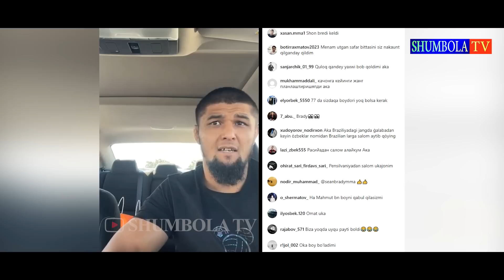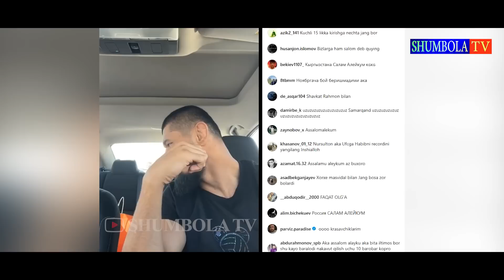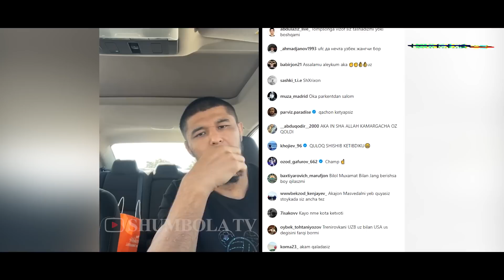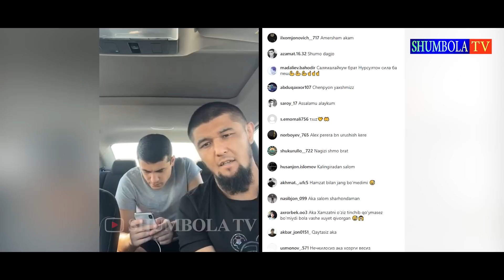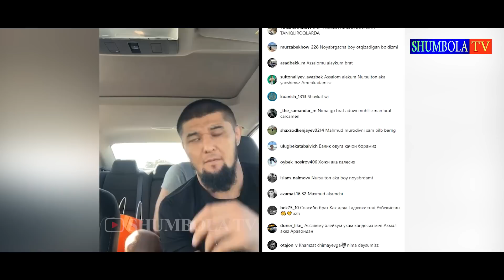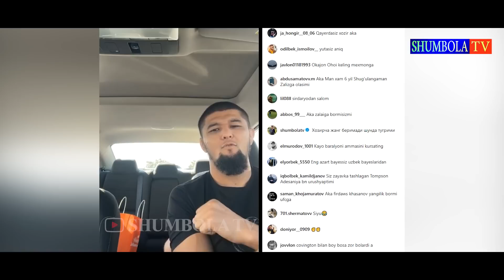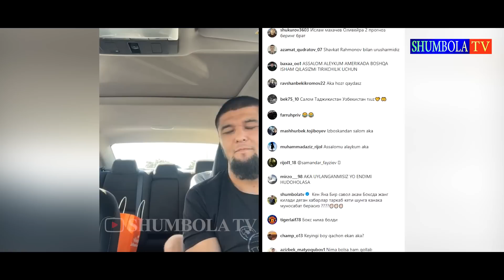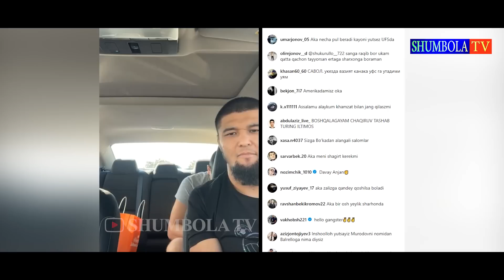UFC Янги Жанг! Нурсултон Рузибоев - Кайо Борральо | Махмуд Мурадов Жанг Булмаслигини Атди 15.08.2023